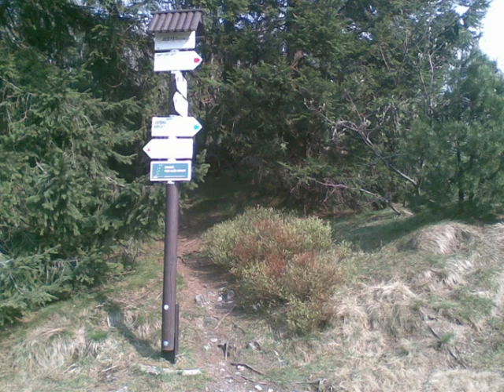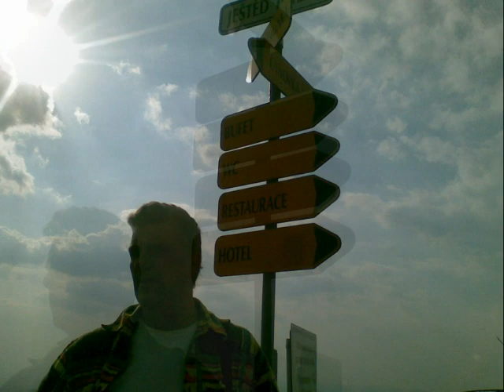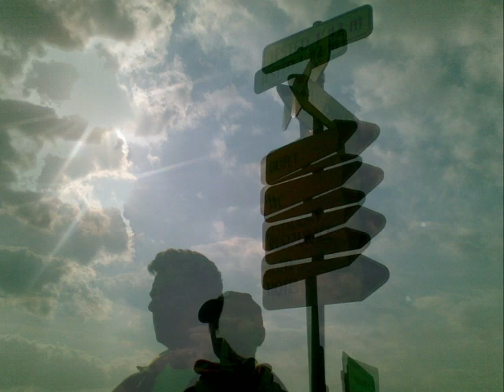Lužické hory, Ještěd 1012m, Liberec, duben 2011, ©petrsworld ShanePetrCZ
Lužické hory, Ještěd 1012m, Liberec, duben 2011,  ©petrsworld